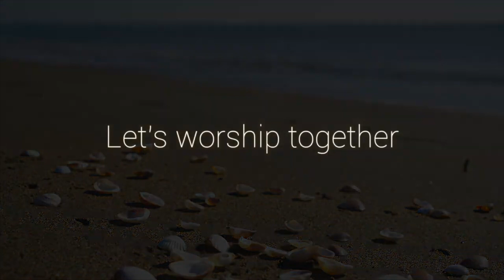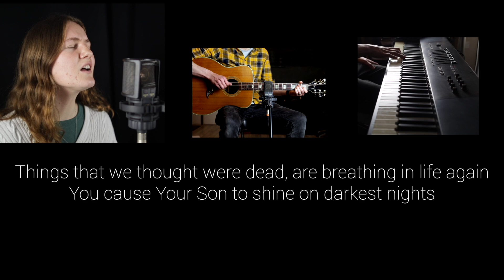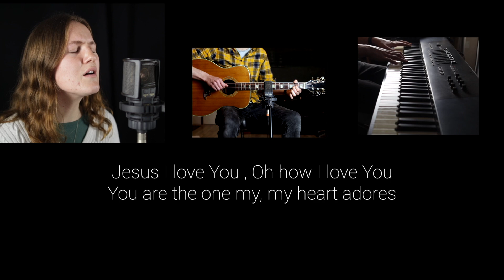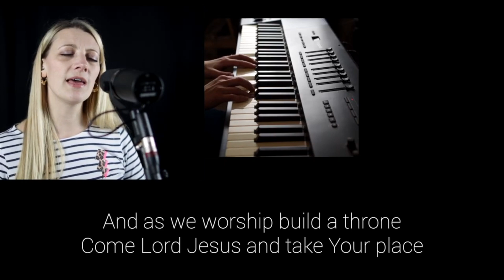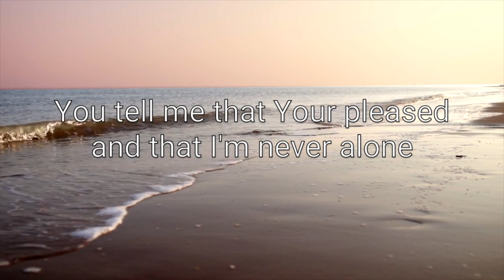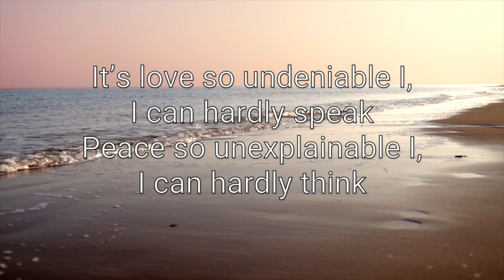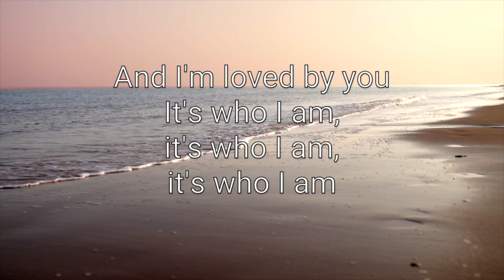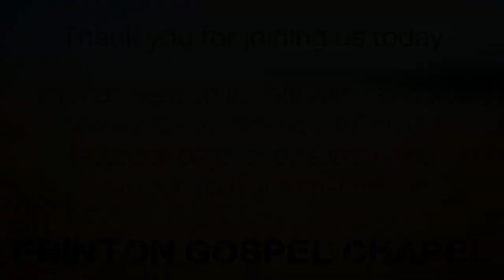Message and Worship 07-07-24